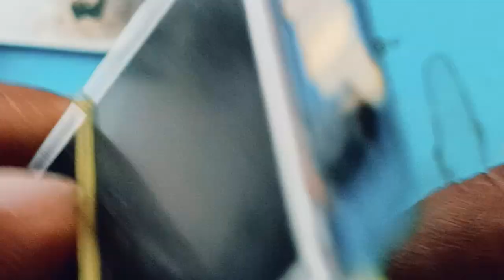🔋Jio Phone Charging Not Showing | jio f320b charging not show | jio phone charging problem🔥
अधिक जानकारी के लिए हमारे ऑफिसियल वेबसाइट को जरुर देखे:-

Mobile Repairing KaiseSikhe
Tech Repair

Channel Host (Tech Repair): - Ramesh Kumar